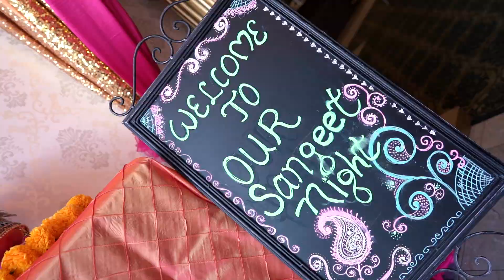Rashid & Amanda Highlight || HOLLYCAL PRODUCTION